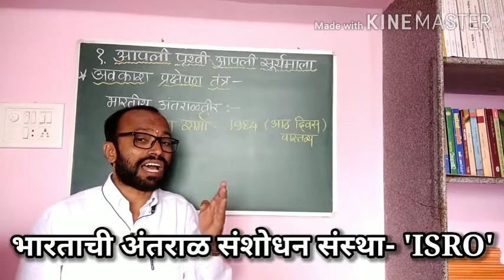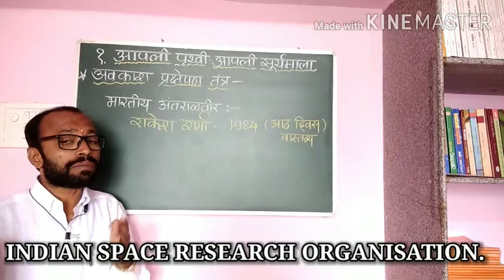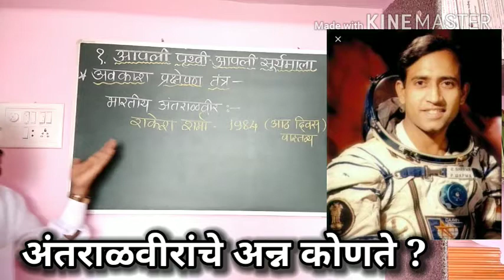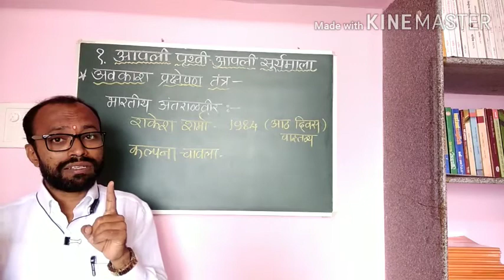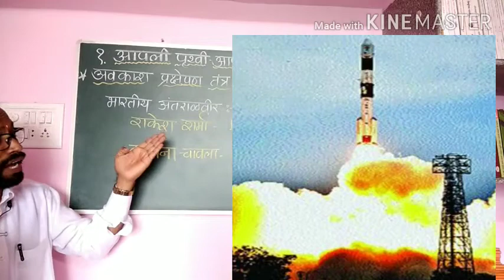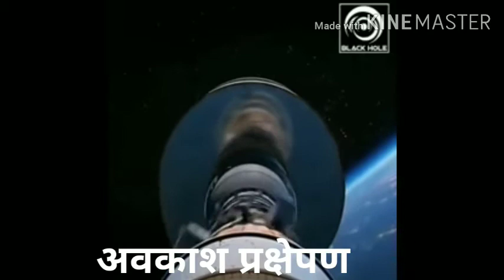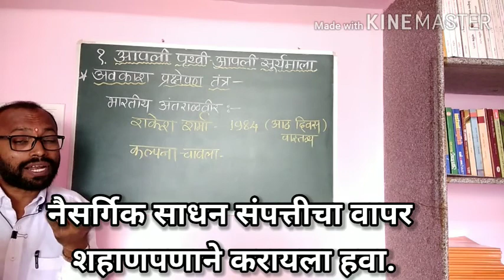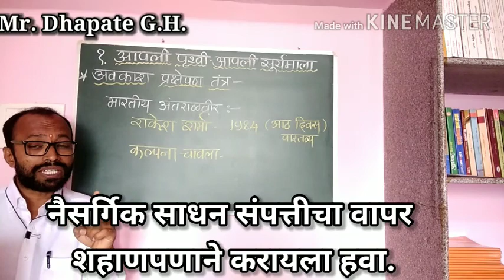अवकाश प्रक्षेपण तंत्र Space Launching Technique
आपली पृथ्वी - आपली सूर्यमाला (इयत्ता ५ वी)